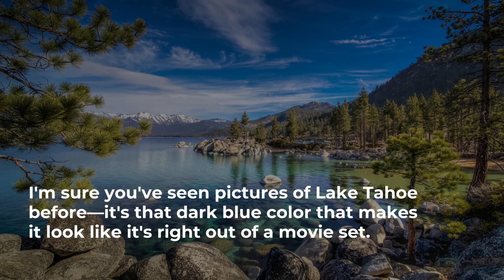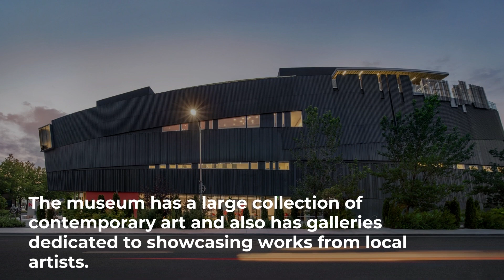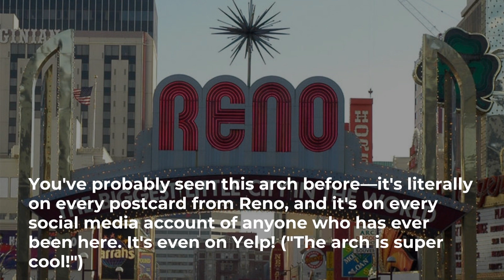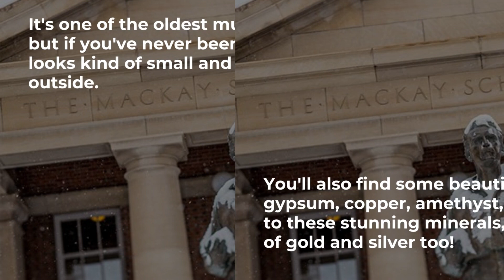Things to do in Reno, Nevada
Reno is often called “The Biggest Little City in the World.” Although the city is famous for its casinos, it does have a lot more to offer than just slot machines and poker tables. If you’re looking for a fun getaway that’s not too far from home, you should definitely consider Reno.

Reno is set at the foot of the Sierra Nevada mountains and has everything from spellbinding shows to outdoor activities. The city straddles the Truckee River, which runs through it and offers some great views.

If you’re looking for something fun to do while visiting Reno, there are plenty of options. For example, you can visit one of the many museums in town or go hiking in nearby Mount Rose State Park (which has some amazing views).

You can also tour Reno’s art galleries or even check out some local businesses if you’re interested in finding unique gifts for friends or family members back home.

And as long as we’re talking about things to do in Reno—you should definitely check out its Riverside district! This part of town has been revitalized recently, with lots of new businesses opening up shop there over time (including many tech startups).